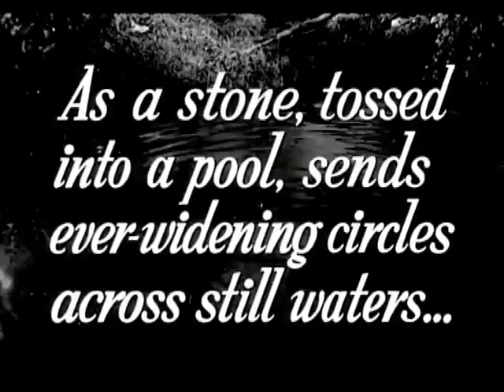Il pleut toujours le dimanche (1948) bande annonce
Résumé : Tommy Swan, un prisonnier évadé, trouve refuge chez son ancienne petite amie, Rose. Celle-ci est désormais mariée mais elle accepte quand même de l'héberger. Elle s'ennuie quelque peu auprès de son époux et le retour de Tommy lui offre un dérivatif inattendu

Titre Original :  It Always Rains On Sunday
Film - Drame - Angleterre - 92 minutes
Réalisé par Robert Hamer
Avec Googie Withers, Jack Warner, John McCallum, Edward Chapman, Jane Hylton, Hermione Baddeley